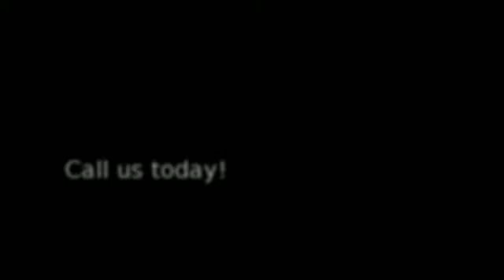Roofing in Tulsa, OK - Capital Roofing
Entrust the roofing in Tulsa, OK to the true expert. Our team is also equipped in roof inspections.